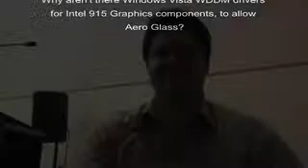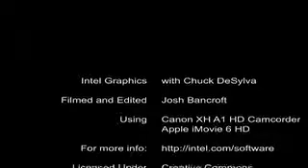Intel-VideoWhyIntel915GraphicsDontHaveAWDDMDriverForVista961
Intel Video Why Intel 915 Graphics Don't Have A WDDM Driver For Vista 961